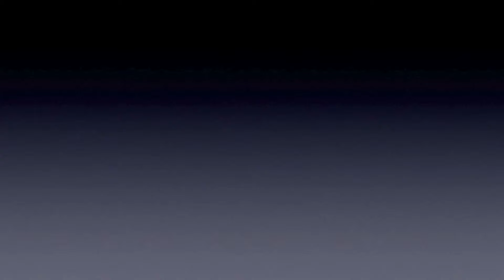Lutz von Rosenberg Lipinsky: gegen Fremdenfeindlichkeit und Rechtsextremismus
Schluss mit den Hetzparolen!
Teilen und selbst Flagge zeigen:
Macht mit, dreht selbst euer kurzes (Selfie-)Video. Ladet es über unsere Facebook-Seite hoch, schickt es uns per WhatsApp oder E-Mail.
Lasst uns gemeinsam ein Zeichen setzen.
Lasst uns zeigen, dass wir mehr sind und unsere Stimmen gemeinsam lauter!